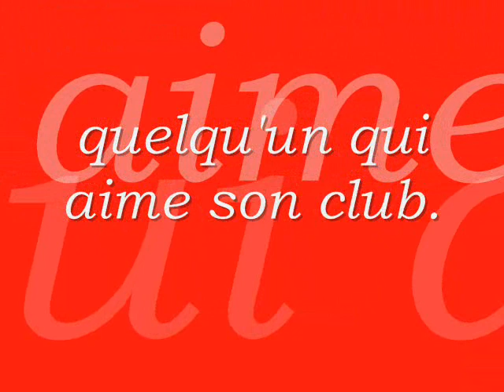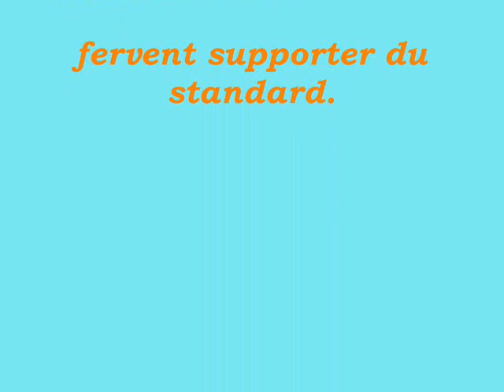sergio conceicao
maestro